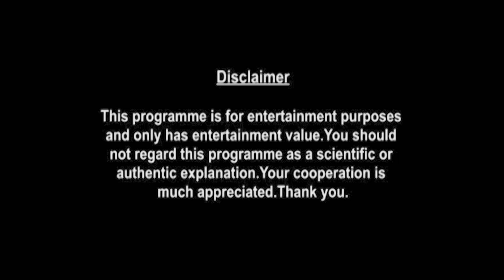Pisces Horoscope | July Monthly Horoscopes 2020 In Hindi | Preview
monthly-horoscope/

shop/astrology-services/whats-my-moon-sign/

Here is your July Monthly Horoscope. In this video we will be covering your